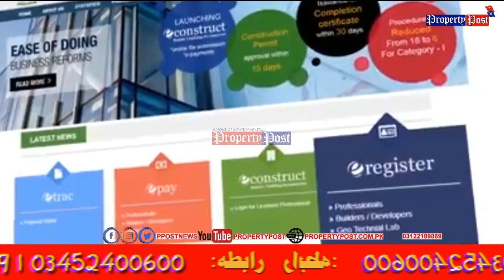SBCA Launched New Process for Approval of Building Plan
Through one window operation, SBCA launched a new process for approval of building plan in 15 days ..